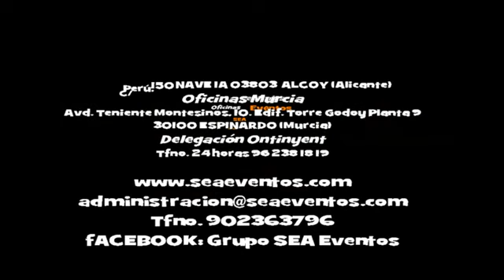CIRCUITO VIDEO CONSOLAS ARCADE 2020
NUEVO CIRCUITO DE VIDEO CONSOLAS ARCADE 2020

NO TE LO PIERDAS, LA DIVERSIÓN COMO NUNCA CON LOS JUEGOS DE SIEMPRE.